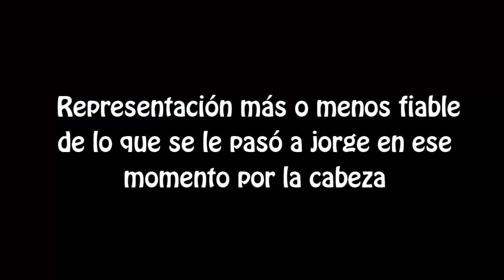The legend of zelda, The wind Waker. Parte 32. La Mente de Jorge